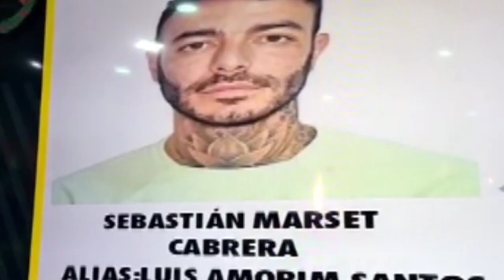Sebastían Marset o como comprar politicos, policias, militares y mas funcionarios en Sudamerica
Sebastián Marset: El narcotraficante uruguayo acusado de comprar funcionarios en Uruguay, Argentina, Paraguay, Bolivia y Brasil, socavando la lucha antidrogas y la integridad institucional

En un intrigante caso que ha desatado alarma en toda Sudamérica, el presunto narcotraficante uruguayo Sebastián Marset ha puesto en tela de juicio la integridad de las instituciones en varios países de la región.

Se presume que Marset ha tejido una compleja red de influencias que abarca funcionarios gubernamentales, policías y militares en Uruguay, Argentina, Paraguay, Bolivia y Brasil. Estos vínculos, aparentemente respaldados por prácticas corruptas, han cuestionado la eficacia de los esfuerzos antidrogas y la capacidad de los países involucrados para enfrentar el crimen organizado transnacional.